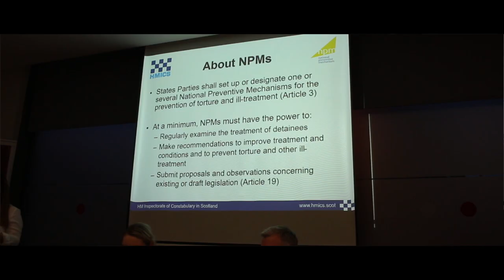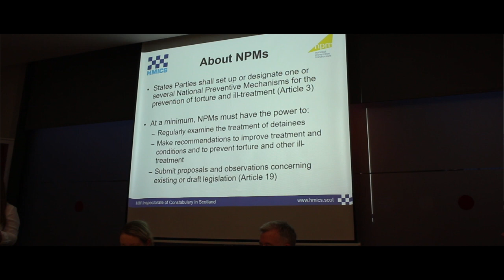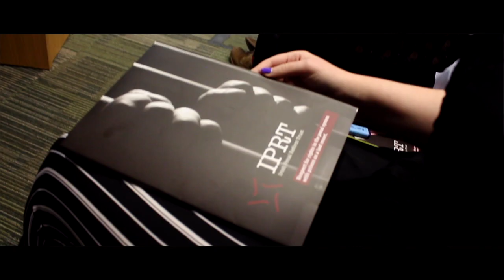Detention, Human Rights and the OPCAT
The Irish Penal Reform Trust and the Irish Criminal Bar Association co-hosted a seminar on 'Detention, Human Rights and the OPCAT' on 12th November 2018.

The seminar was an opportunity for practitioners to engage with the practical experience of ratifying OPCAT and implementation of the National Preventative Mechanism. Speakers included:

Mr. Liam Herrick (Executive Director, Irish Council for Civil Liberties);
Ms. Laura Paton (Lead Inspector, HM Inspectorate of Constabulary in Scotland);
Mr. Michael Lynn S.C.;
and Ms. Fiona McNulty (Michael Kelleher Solicitors).

A response from attendees with expertise in areas such as disability, mental health and older people followed, with input focusing on the need for broad legislation to prevent human rights abuses in a range of detention settings, including de facto detention.